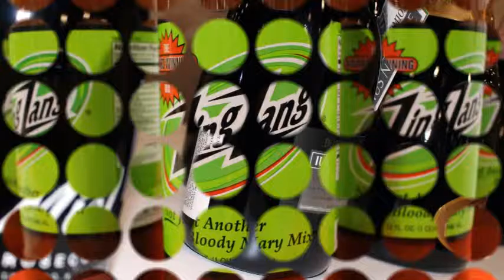Boston Wine Expo 2016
Ashley Bottoms of "Bottoms Up:  Appetite for Discussion" attends the annual Boston Wine Expo on February 13, 2016.